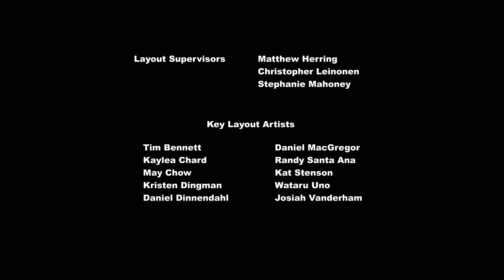My little pony a amizade é mágica T4-EP10, Conflito de interesses